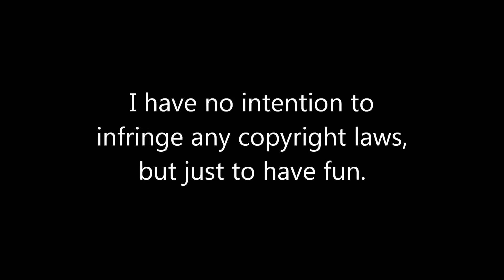Sugar Sugar (Drum Cover), 1969, By The Archies